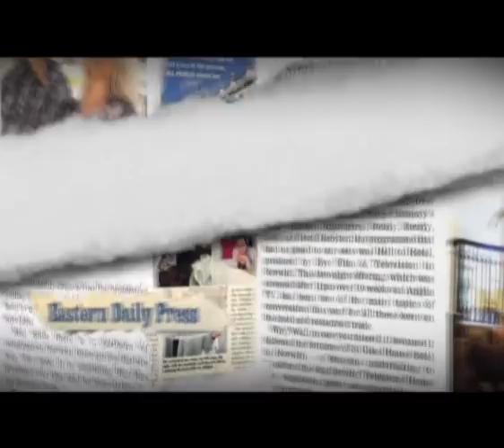St Giles House & La Torrecilla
This video is in two parts.  the first part shows our last hotel, St Giles House. The second part is a about La Torrecilla. It was built as the residence for the Governer of Lanzarote in the 1700's named Betencourt. The property is partially restored and is available as either a private residence or as the La Torrecilla Boutique Resort for Health and Wellness.